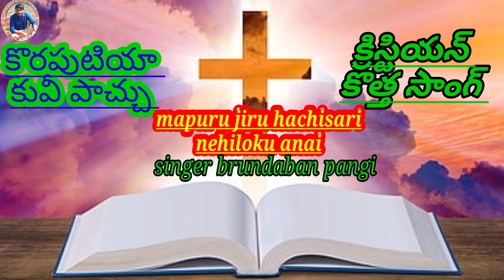koraputia kuvi Christian new song 2022